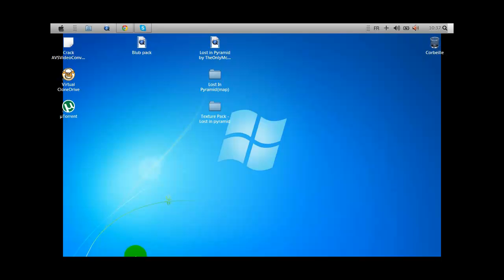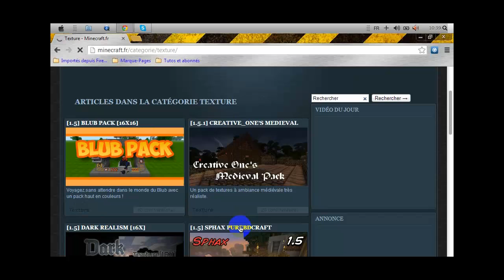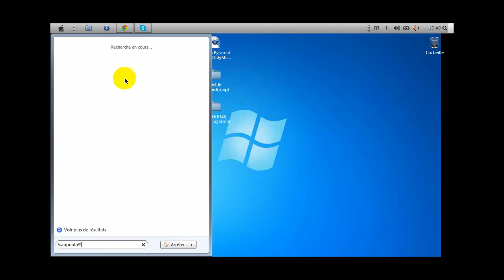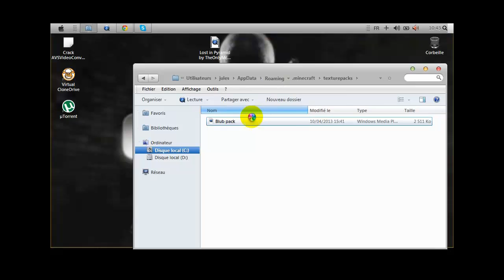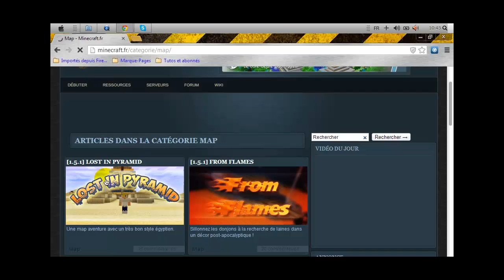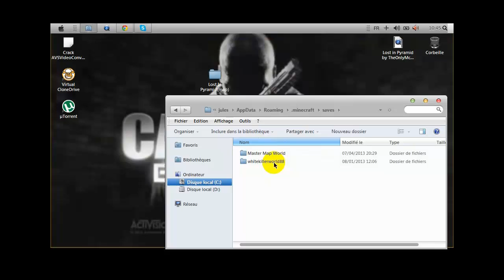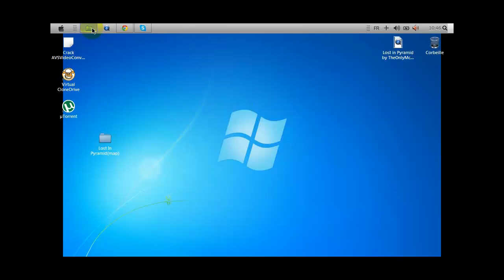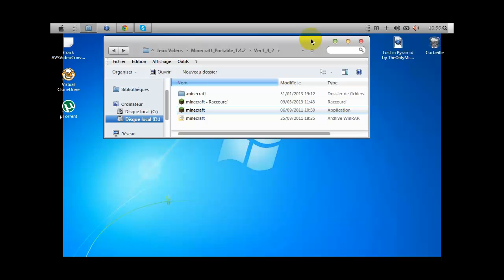[TUTO] Mettre un pack de texture et une Map sur Minecraft [HD-FR]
Dans cette vidéo je vous présente comment mettre un map et un pack de textures sur Minecraft.

En éspèrant vous avoir aider.
MrJulesElite